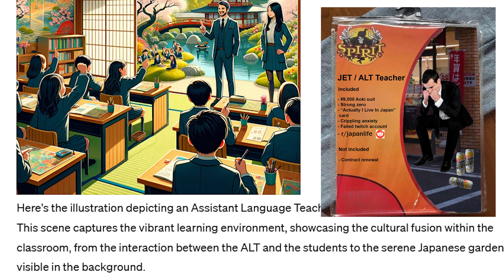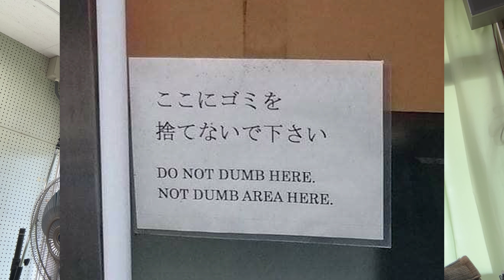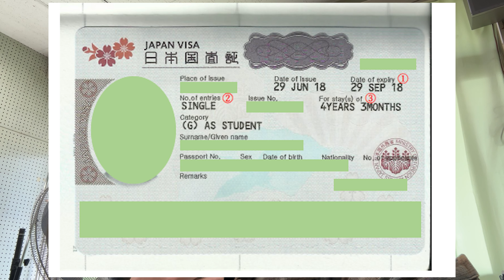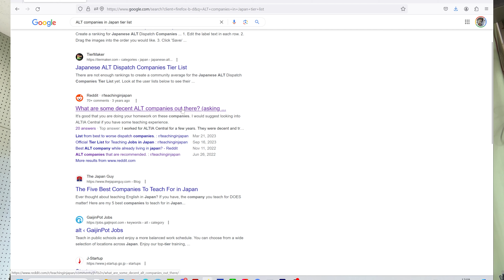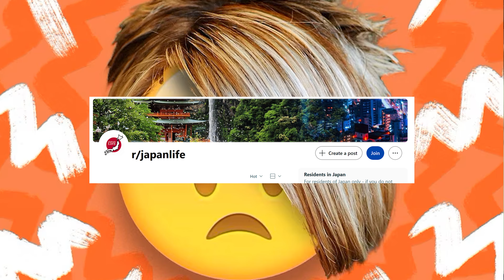Becoming an ALT in Japan AWESOME EDITION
This video should explain the ALT (assistant language teacher) process from start to strong zero, and all the steps in between. I go over COE (certificate of eligibility), Visa, Status of Residency, ALT companies and how they work, interview questions, demo lessons, requirements, and use relaxing jazz to set the mood. ALL IN UNDER 5 MINUTES!!!